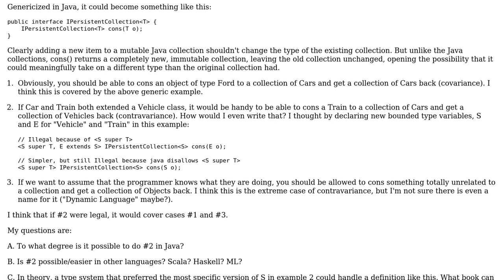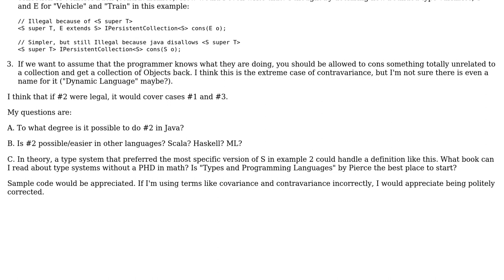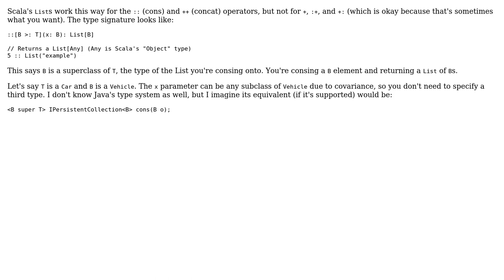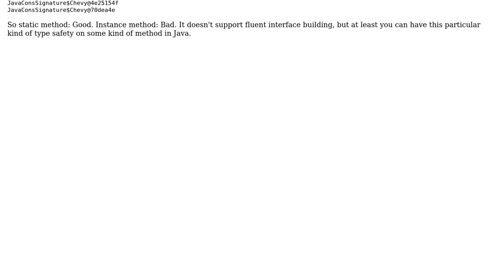Software Engineering: Parameterized Java Types (Generics) (2 Solutions!!)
Software Engineering: Parameterized Java Types (Generics)

With thanks & praise to God, and with thanks to the many people who have made this project possible! | Content (except music & images) licensed under CC BY-SA | Music | Images & others | With thanks to user Karl Bielefeldt user GlenPeterson and the Stack Exchange Network Trademarks are property of their respective owners. You are responsible for your own actions.